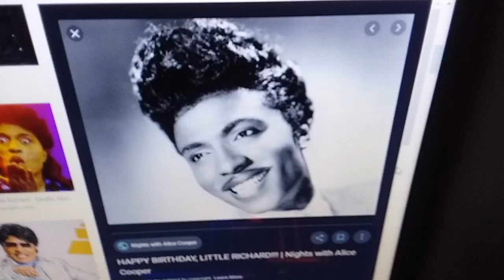R.I.P Little Richard